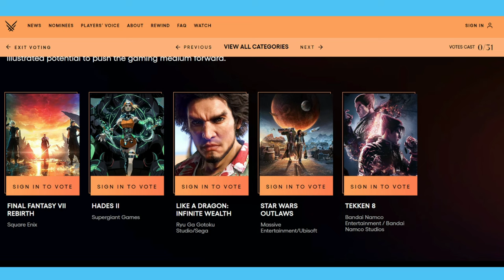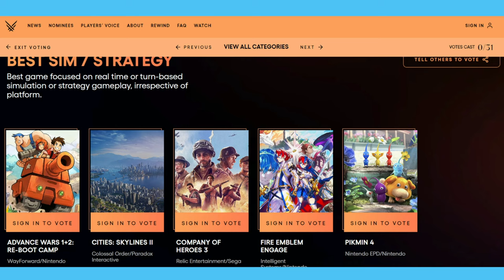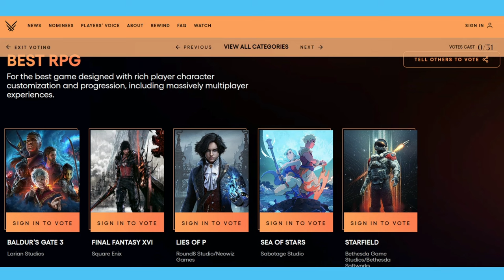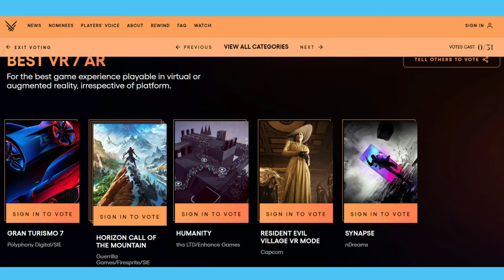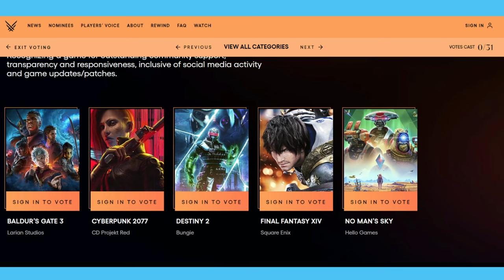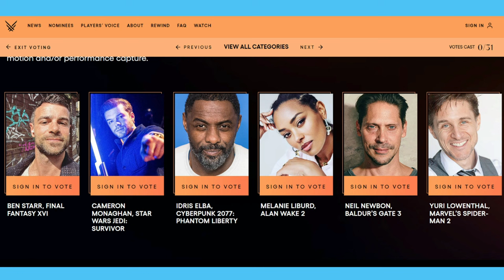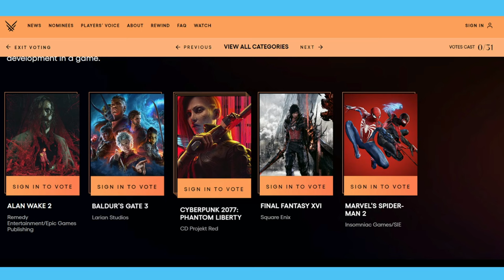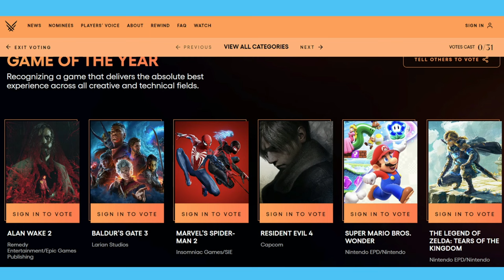My Game Awards 2023 Winner Predictions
Today I thought it be fun to share with you all my predictions for who will win each category for The Game Awards 2023. It’s always fun to make little predictions with awards like these as let me know if you want to see me stream the awards.

Predictions:

-Most Anticipated Game: Final Fantasy VII Rebirth (Right)
-Best Adaptation: The Last of Us (Right)
-Best Multiplayer Game: Super Mario Bros. Wonder (Wrong)
-Best Sports/Racing Game: Forza Motorsport (Right)
-Best Sim/Strategy Game: Fire Emblem: Engage (Wrong)
-Best Family Game: Super Mario Bros. Wonder (Right)
-Best Fighting Game: Street Fighter 6 (Right)
-Best RPG Game: Baldur’s Gate 3 (Right)
-Best Action/Adventure Game: The Legend of Zelda: Tears of the Kingdom (Right)
-Best Action Game: Hi-Fi Rush (Wrong)
-Best VR/AR Game: Horizon Call of the Mountain (Wrong)
-Best Mobile Game: Honkai: Star Rail (Right)
-Best Debut Indie Game: Cocoon (Right)
-Best Independent Game: Sea of Stars (Right)
-Best Community Support: Cyberpunk 2077 (Wrong)
-Best Ongoing: Genshin Impact (Wrong)
-Games for Impact: Tchia (Right)
-Innovation in Accessibility: Hi-Fi Rush (Wrong)
-Best Performance: Ben Starr (Wrong)
-Best Audio Design: Alan Wake 2 (Wrong)
-Best Score and Music: Final Fantasy XVI (Right)
-Best Art Direction: Hi-Fi Rush (Wrong)
-Best Narrative: Final Fantasy XVI (Wrong)
-Best Game Direction: Baldur’s Gate 3 (Wrong)
-Game of the Year: The Legend of Zelda: Tears of the Kingdom (Wrong)

                           AVerMedia Live Gamer Portable 2 Plus (Gameplay Commentary)
Video Editing Software - Wondershare Filmora
Microphone - HyperX QuadCast USB Microphone